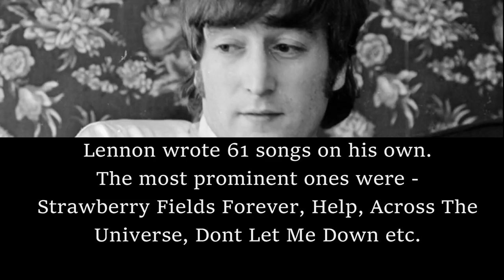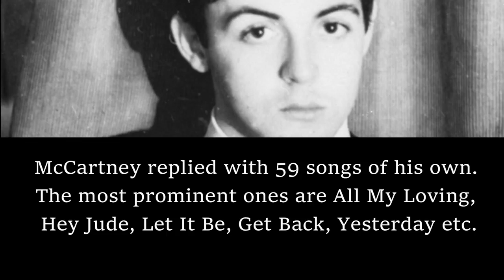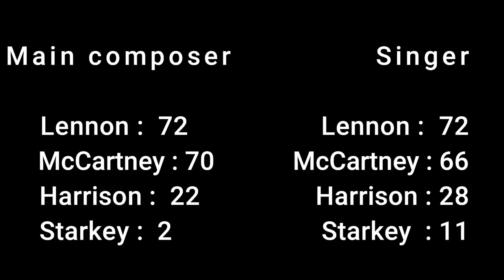What member of The Beatles band wrote the most songs?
Who Wrote the Most Beatles Songs?
Who is the main composer of the Beatles' songs?

Lennon and McCartney have topped a poll of the world’s best-ever songwriters.

MusicRadar ran the survey as part of their Songwriting Week, celebrating the “most crucial – and potentially the most lucrative – music-making discipline of them all.”

And while the Beatles icons hitting the number one position might be regarded as a foregone conclusion, things get less predictable further down the list.

Bob Dylan is second, followed by Queen, Neil Young and Kurt Cobain. But Oasis’ Noel Gallagher is at number eight and Radiohead are at nine, ahead of David Bowie (10), Led Zeppelin’s Jimmy Page and Robert Plant (12) and fellow Beatle George Harrison is placed at number 27 in the poll.

MusicRadar say of Lennon and McCartney: “The remarkable thing isn’t how well their songs have aged – it’s that they haven’t aged at all. Born of collaboration and ending as competition, their catalogue is the indisputable and indispensable songbook of the modern era; a staggering collection of compositions that, one by one, changed, challenged and defined the times with a beauty that still feels endless.”